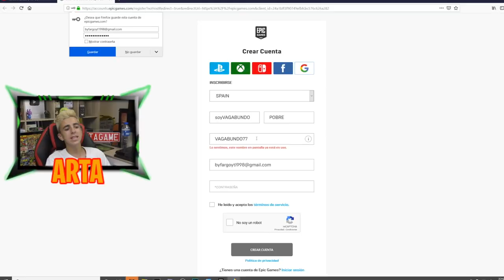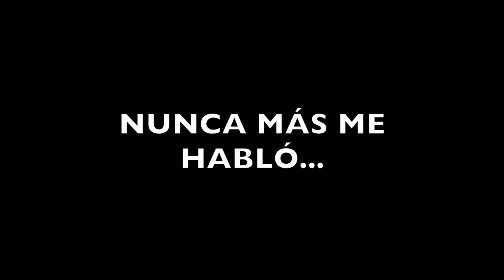😱Un VAGABUNDO PIDIENDO DINERO para SKIN de Fortnite...😱*INCREIBLE RESULTADO*